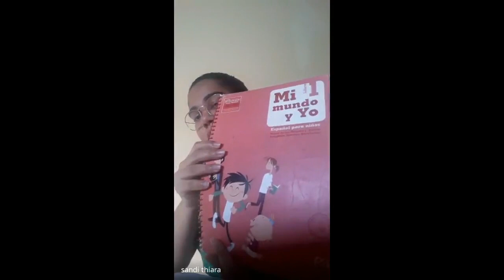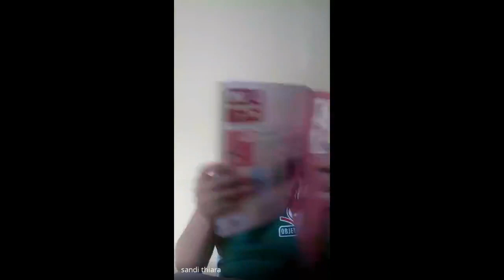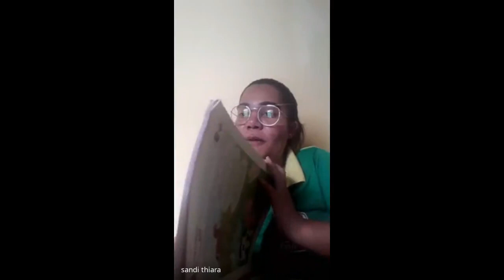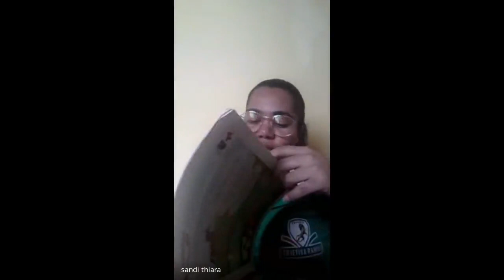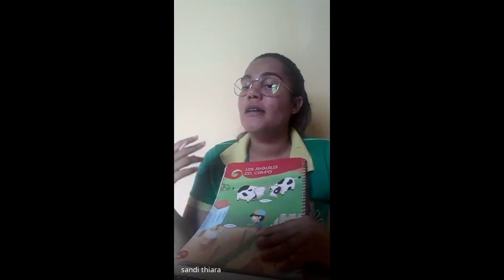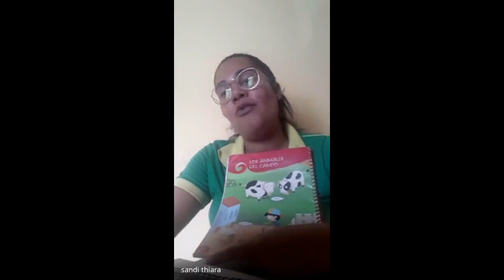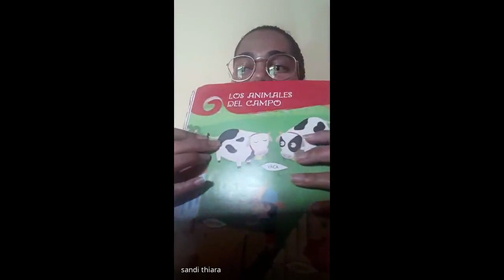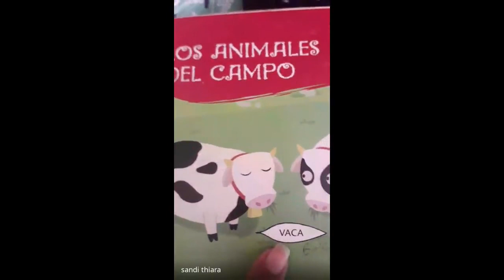Aula de espanhol dia 15-10-2020